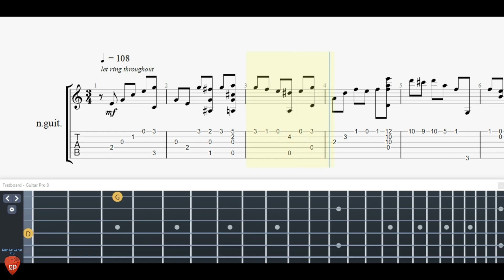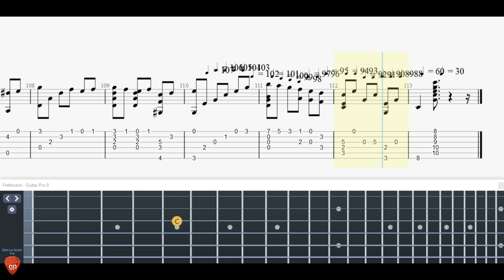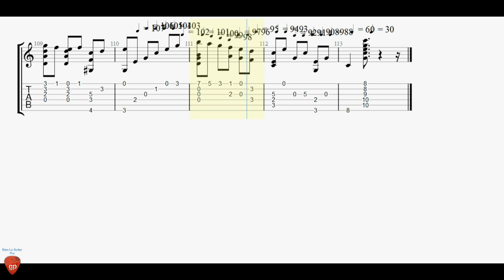Jose Rafael Cisneros - Zulay - Guitar Tutorial + TAB